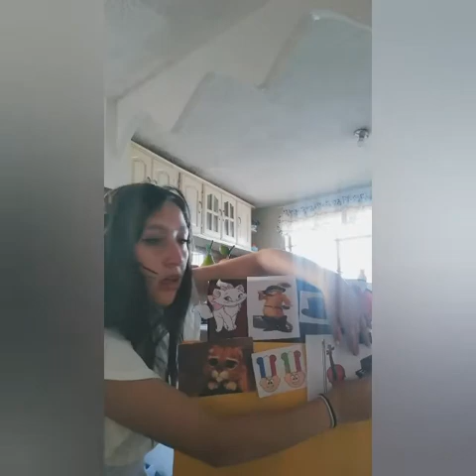Margarita Aguirre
La gata Carlota
Video aprendizaje Auditivo, kinestesico, visual